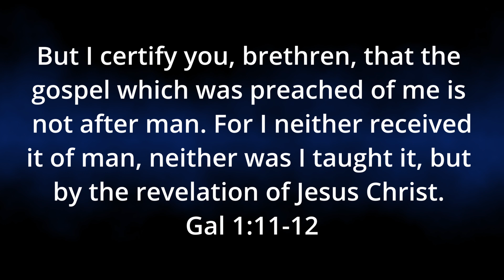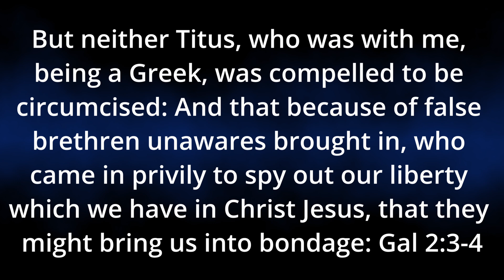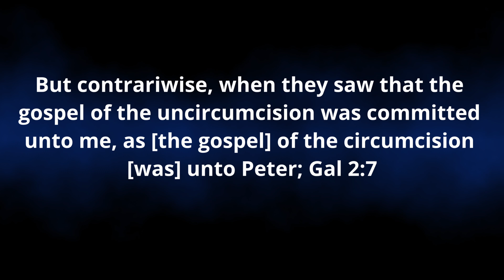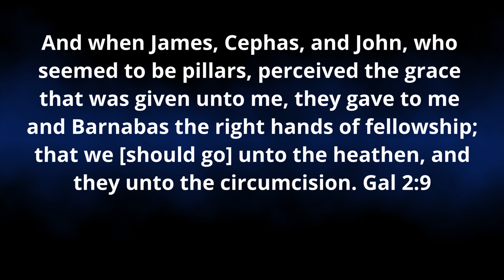Only one Gospel? Galatians 1 and 2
Why is it so difficult to understand that after Jesus saved Saul/Paul, that Jesus gave him a different gospel message than the gospel of the kingdom, Jesus and the 12 were preaching.  To mix the two gospel's is to cause confusion and maybe even one's salvation and walk in the Lord.